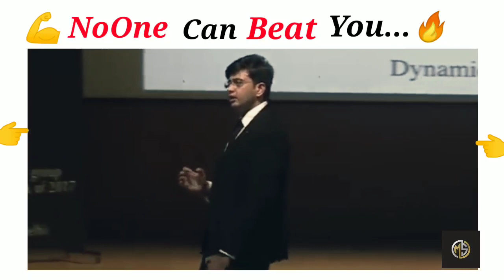NoOne Can Beat You By Sonu Sharma Motivational Status | Whatsapp status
credit- Sonu Sharma Sir.

Hey Everyone.

We do not that own that all the materials we are posting in this channel.if you are copyright owner and want your work to be removed for our channel please contact us or leave us a personal message here and we will remove your material right away.please do not opt for a copyright strike.